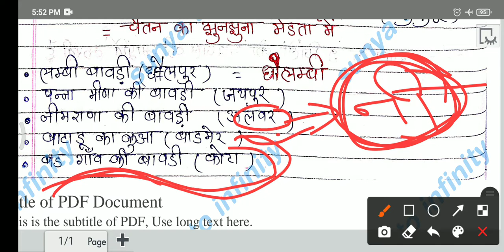राजस्थान कि सभी बावड़ियों कि जबरदस्त शार्ट ट्रिक उनके नाम से ही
राजस्थान कि सभी बावड़ियों कि जबरदस्त शार्ट ट्रिक उनके नाम से ही उनके जिले सहित चूटकीयो में याद